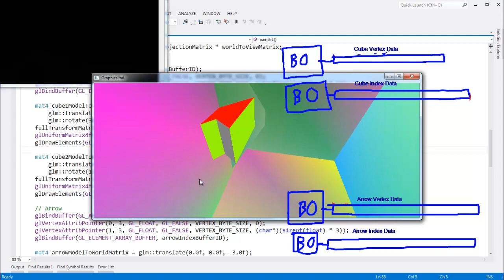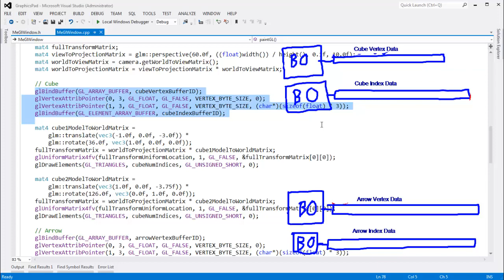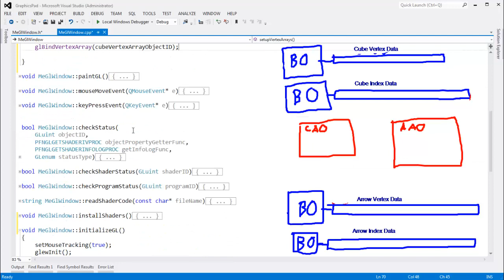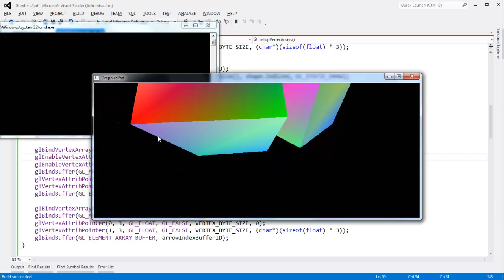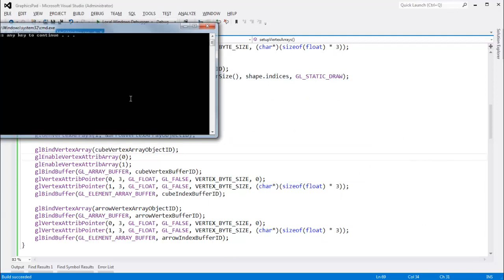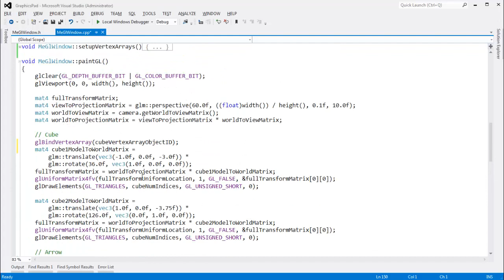OpenGL Vertex Array Object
Demonstrates OpenGL vertex array objects. Vertex array objects track the streaming state of vertex attribute data.